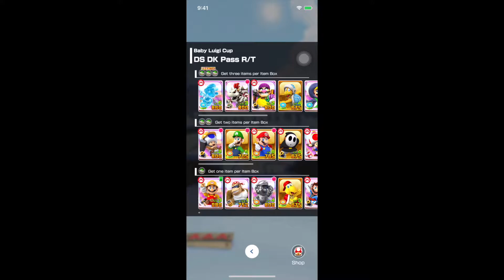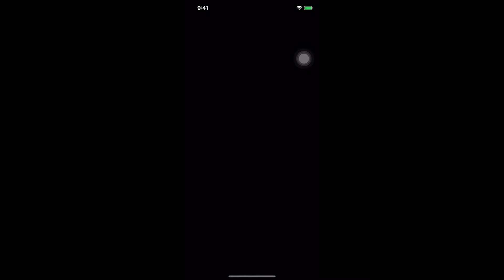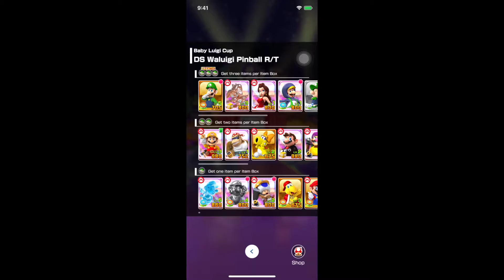Mario Kart Tour l Mario vs. Luigi Tour l Baby Luigi Cup l Gameplay Walkthrough l #107